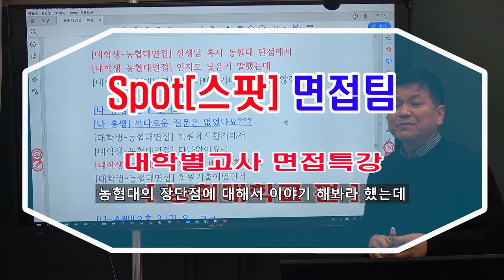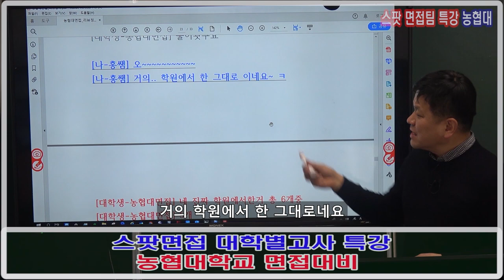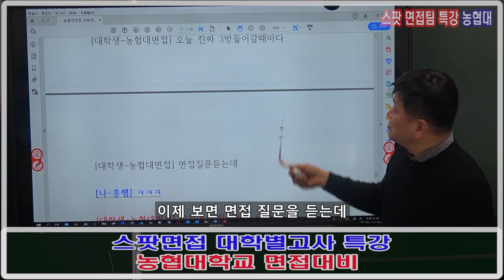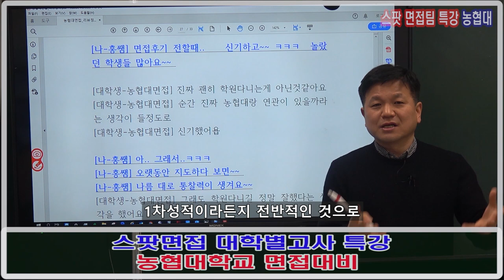농협대면접 38강 농협대면접후기 4 전대졸이상전형 사례 02